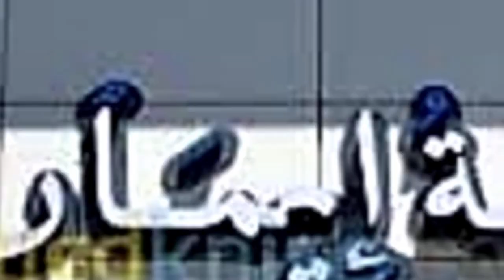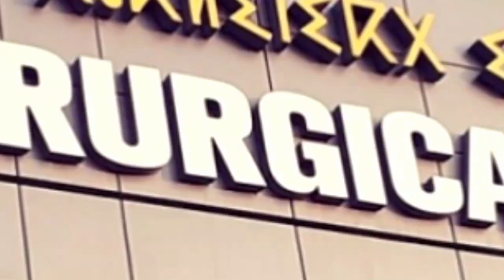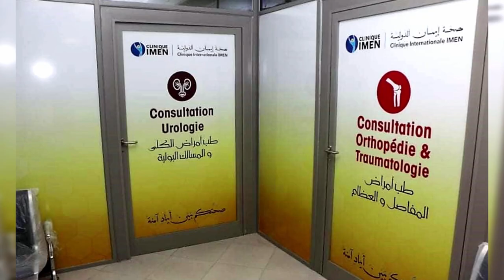👈تعرف على مركز صحي عالمي👈مجهز بأحدث المعدات الطبية👈 يقع بالخروب قسنطينة💪NEW CLINIC CENTER LAKHROUB